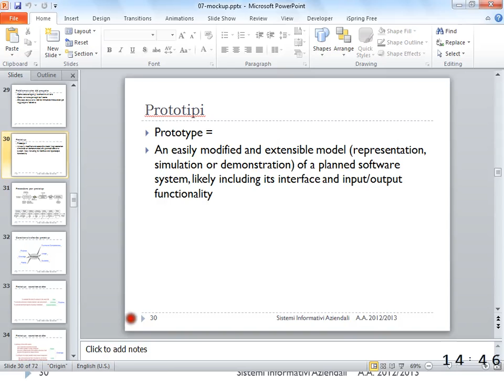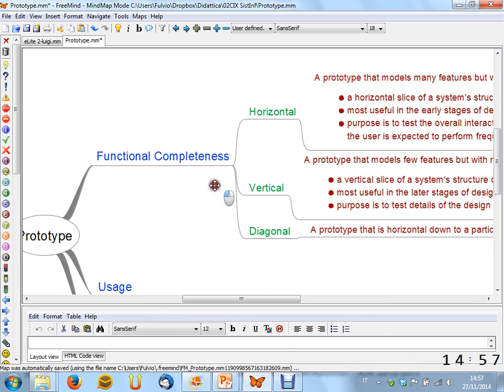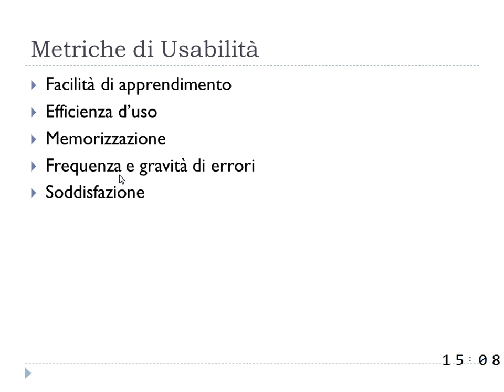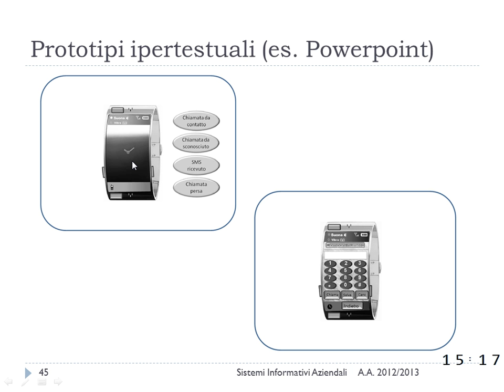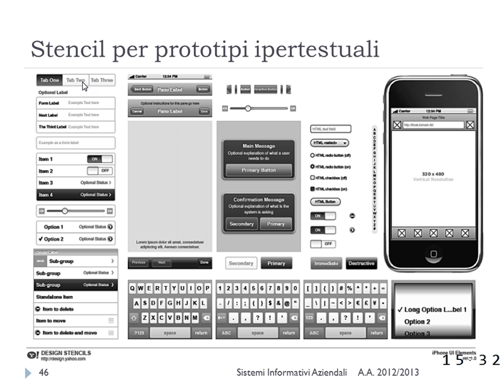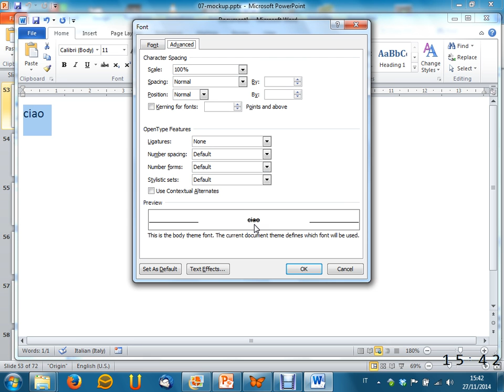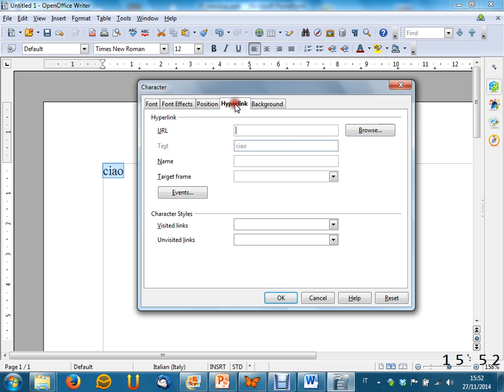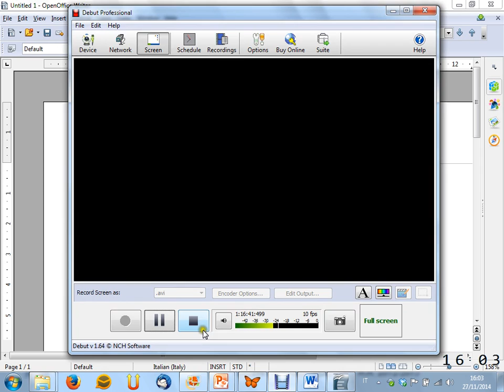Lezione 26 del 27/11/2014 - Sistemi Informativi Aziendali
Argomento:  La progettazione dell'interfaccia utente (seconda parte)